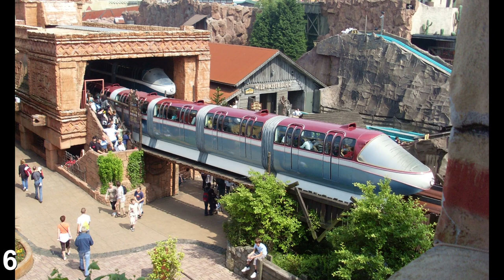10 Vorher-Nachher-Vergleiche aus dem Phantasialand (Teil 3) | Frei-Zeit-Blog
Unsere Vorher-Nachher-Vergleiche zeigen, wie sich das Phantasialand im Laufe der Jahre verändert hat.
0:00 - Intro
0:07 - 1. Vergleich
0:32 - 2. Vergleich
0:57 - 3. Vergleich
1:22 - 4. Vergleich
1:48 - 5. Vergleich
2:13 - 6. Vergleich
2:38 - 7. Vergleich
3:03 - 8. Vergleich
3:28 - 9. Vergleich
3:53 - 10. Vergleich